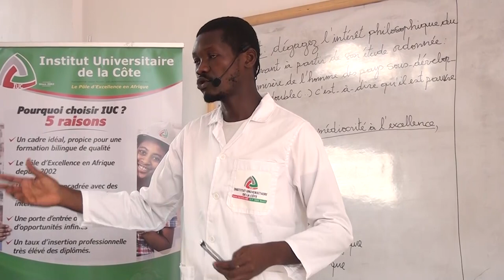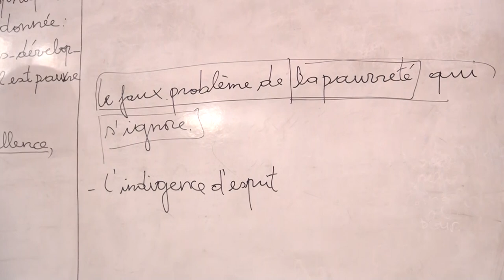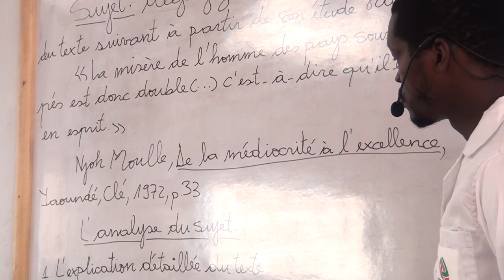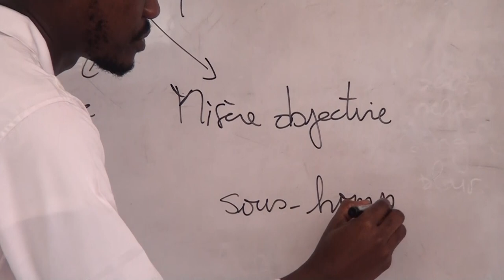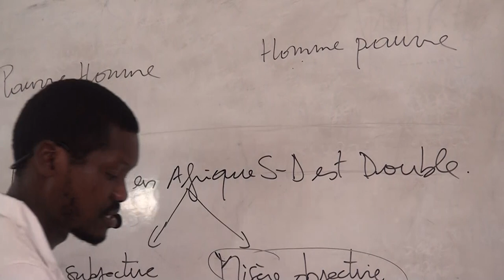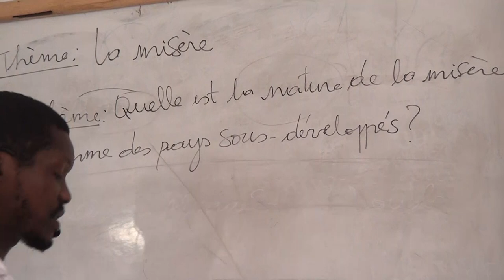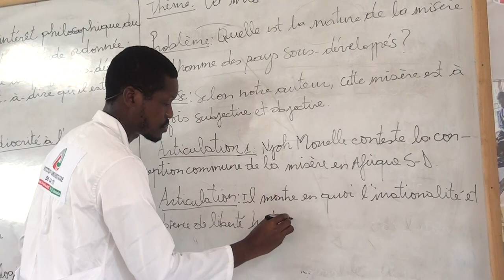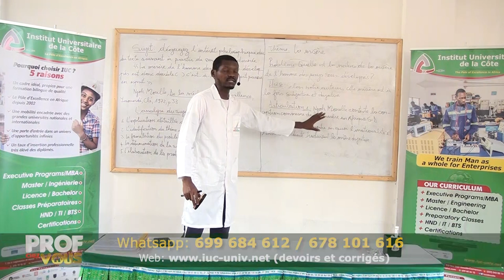Philosophie | Etude de l'oeuvre Njoh MOUELLE : Chapitre 2 sur " La Misère de l'Homme "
Dans cette partie de notre cours de Philosophie, nous poursuivons avec notre étude de l'oeuvre sur Njoh MOUELLE, notamment le  Chapitre 2 sur la " La Misère de l'HOMME".

Un cours de philosophie de Terminale  expliqué par M. MBASSI HERMAN, enseignant de philosophie au Collège ADONAI Douala.
Ce programme vous est offert par l'Institut Universitaire de la Côte en collaboration avec le collège ADONAI. Une production de MyIUC TV.